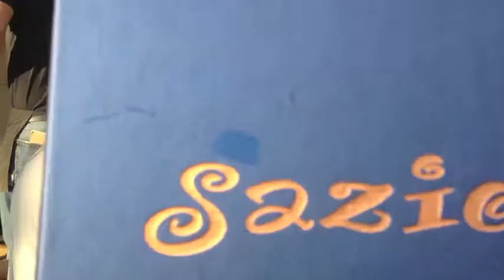February Follies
Jason & Cory leave for Georgia, and Mack & Gloria pass through on a cruise.